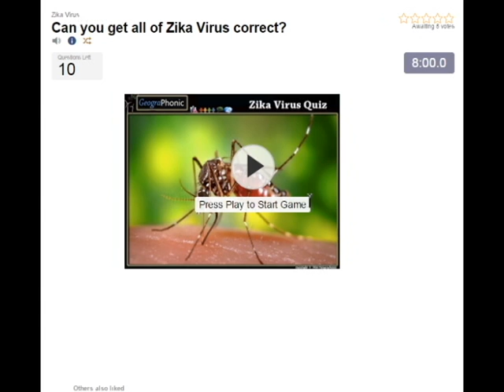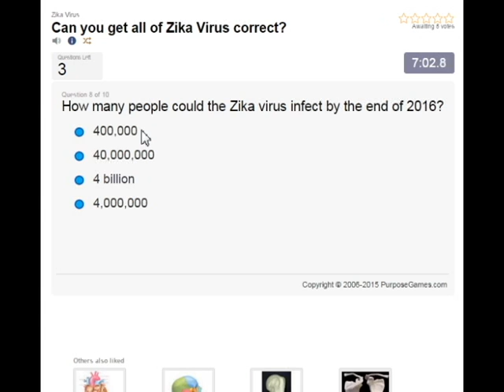babies with microcephaly, caused by the Zika Virus , babies with small heads and brains.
babies with microcephaly, caused by the Zika Virus , babies with small heads and brains. Zika Virus Quiz

Zika virus /ˈziːkə, ˈzɪkə/[1][2][3] (ZIKV) is a member of the virus family Flaviviridae and the genus Flavivirus, transmitted by daytime-active Aedes mosquitoes, such as A. aegypti and A. albopictus.

The infection, known as Zika fever, often causes no or only mild symptoms. Since the 1950s it has been known to occur within a narrow equatorial belt from Africa to Asia. In 2014, the virus spread eastward across the Pacific Ocean to French Polynesia, then to Easter Island and in 2015 to Mexico, Central America, the Caribbean, and South America, where the Zika outbreak has reached pandemic levels.[citation needed]

Zika virus is related to dengue, yellow fever, Japanese encephalitis, and West Nile viruses.[4] The illness it causes is similar to a mild form of dengue fever,[4] is treated by rest,[5] and cannot yet be prevented by drugs or vaccines.[5] There is a possible link between Zika fever and microcephaly in newborn babies by mother-to-child transmission,[6][7][8] as well as a stronger one with neurologic conditions in infected adults, including cases of Guillain–Barré syndrome.[9]

In January 2016, the U.S. Centers for Disease Control and Prevention (CDC) issued travel guidance on affected countries, including the use of enhanced precautions, and guidelines for pregnant women including considering postponing travel.[10][11] Other governments or health agencies soon issued similar travel warnings,[12][13][14] while Colombia, the Dominican Republic, Ecuador, El Salvador, and Jamaica advised women to postpone getting pregnant until more is known about the risks.[13]